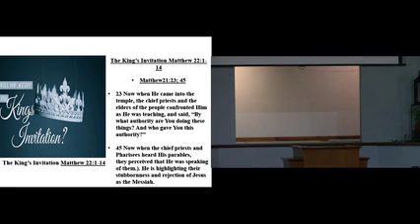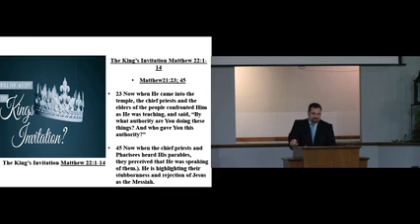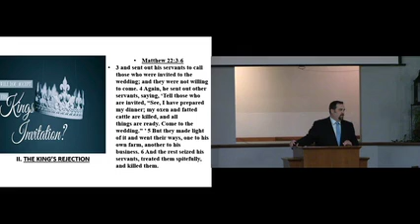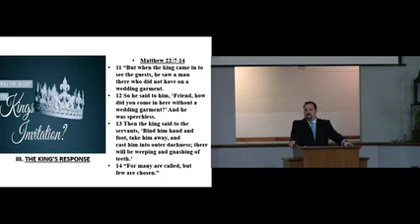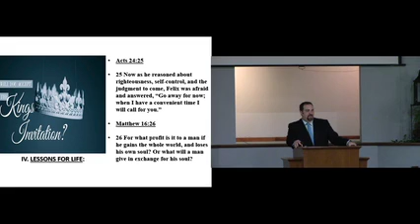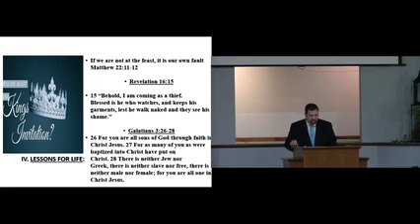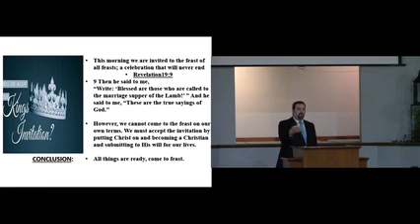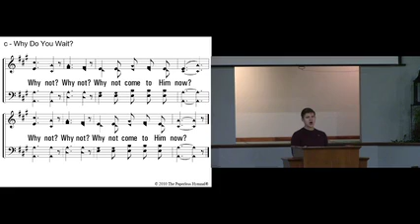The Kings Invitation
Credit: Struthers church of Christ  Vimeo ID: 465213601